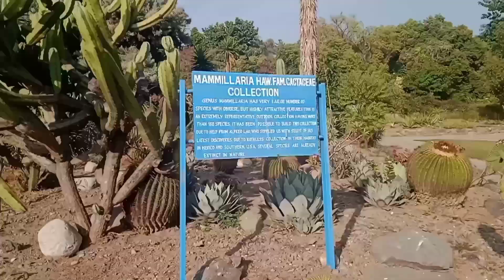panchkula cactus garden tourist place in Haryana .garden vlog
a nice cactus collection garden in panchkula Haryana .a national level garden  most beautiful in cactus  in one place. new vlogger make a vlog  .